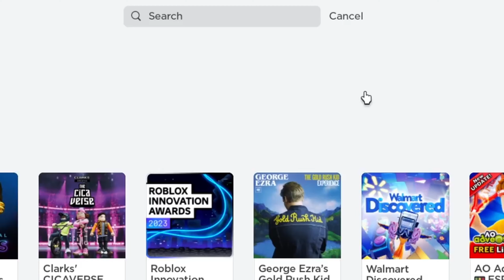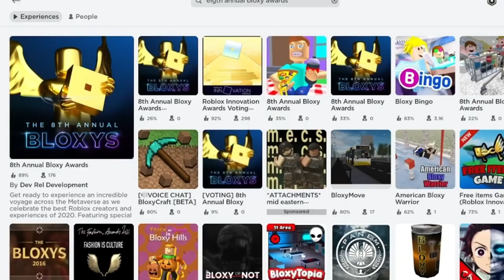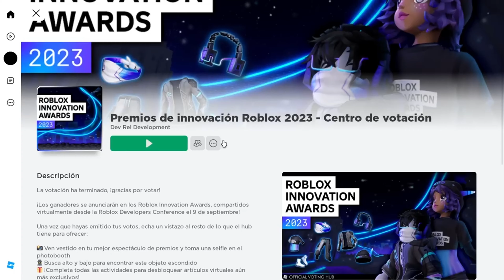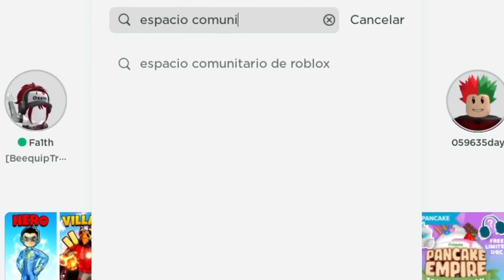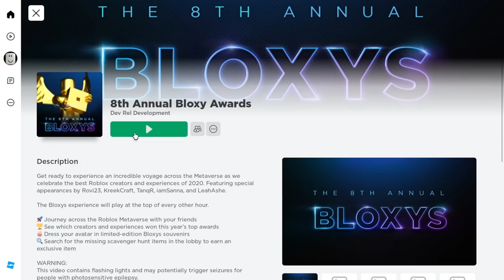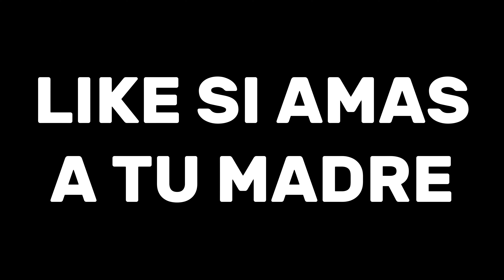RAPIDO!! NUEVOS ITEMS GRATS (ROBLOX)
CÓMO CONSEGUIR la SKIN de BLATT *GRATIS* en PIGGY + EMBLEMA PIGGY del EVENTO THE HUNT en ROBLOX

¡Consigue la skin de Blatt, el murciélago del nuevo capítulo de Piggy!